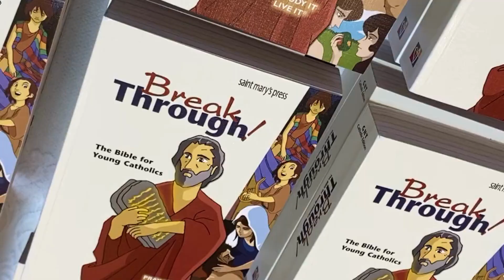Catholic Education Sunday 2023